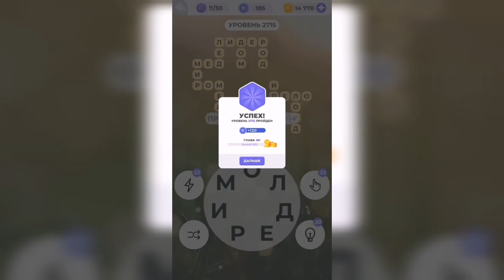Линия слова / Пшеничные поля / Уровень 2715